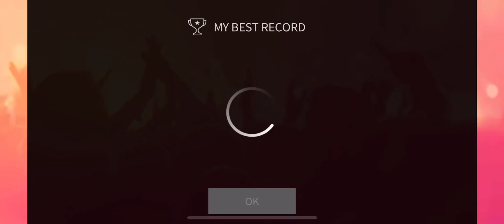[SuperStar SM] Red Velvet - Zimzalabim Verse2 🎡🎡 Hard mode 2 Stars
Red Velvet 레드벨벳 '짐살라빔 (Zimzalabim)'